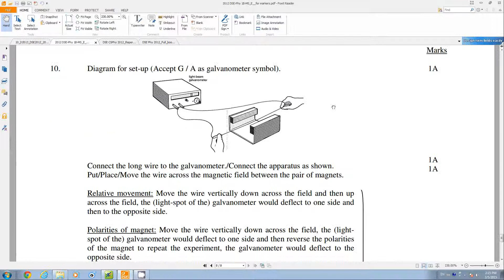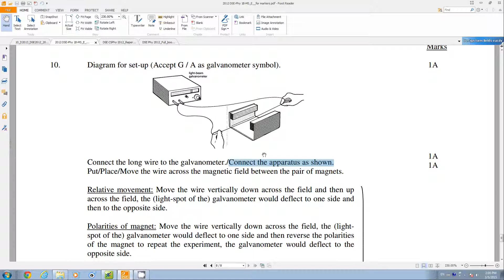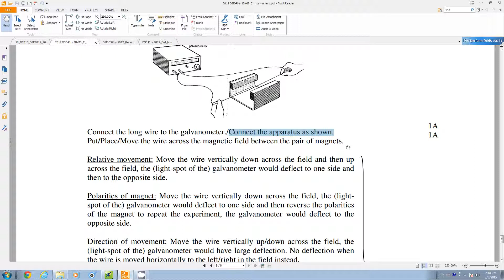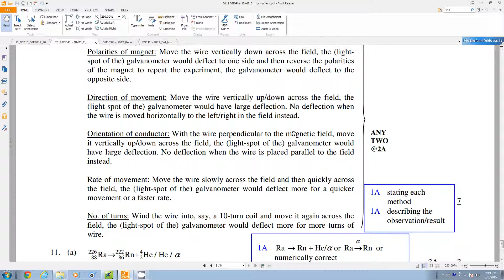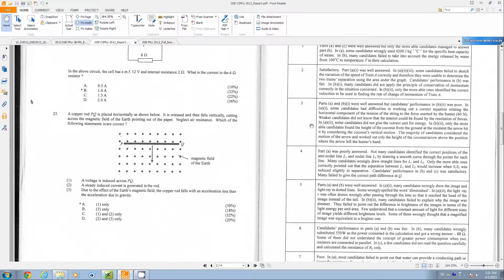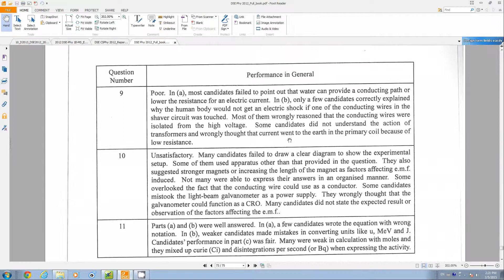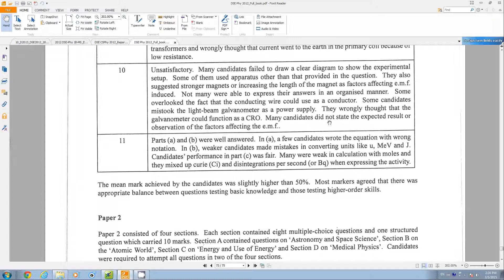HKDSE Phy 2012 P1B Q10 20150305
HKDSE Phy 2012 P1B Q10